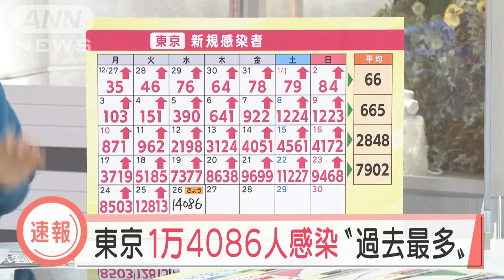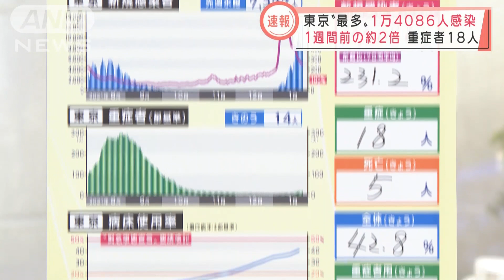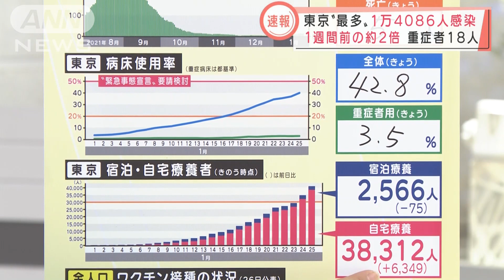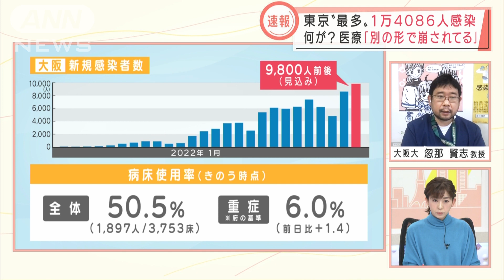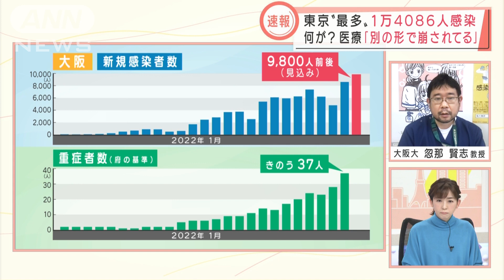搬送先みつからず、検査追いつかず 医療現場全体がひっ迫(2022年1月26日)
26日には東京都では過去最多となる1万4086人の感染が確認されました。この動きを専門家はどう見ているのでしょうか。大阪大学医学部・忽那賢志教授の解説です。